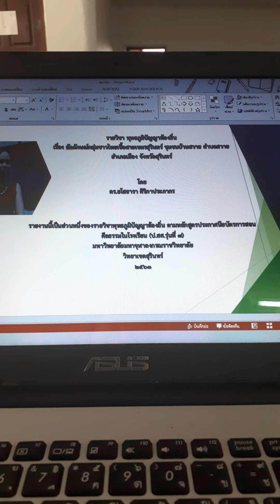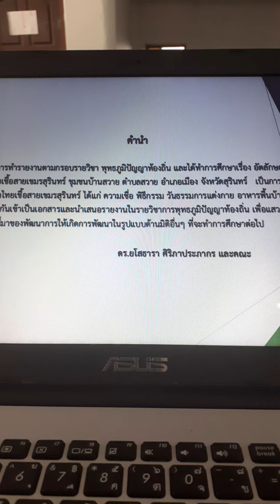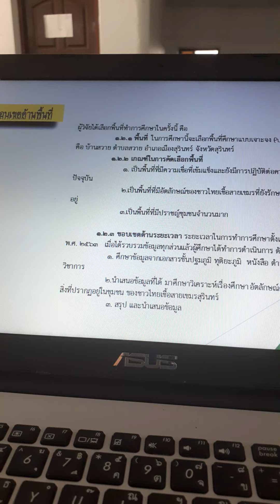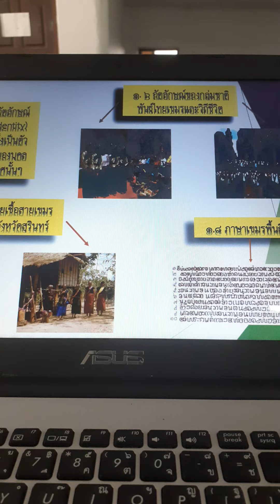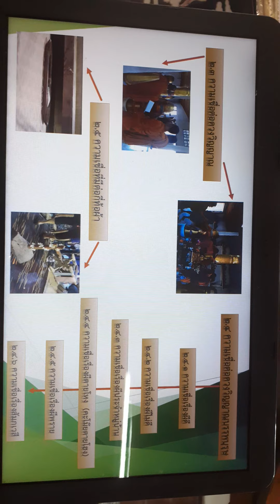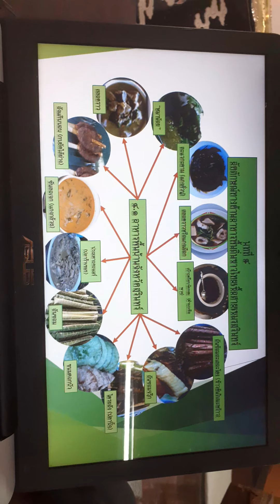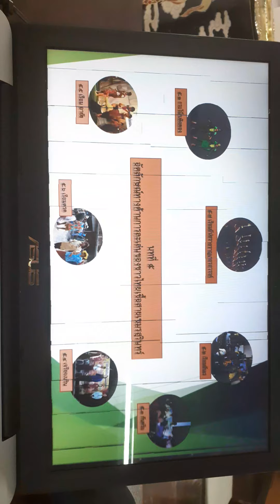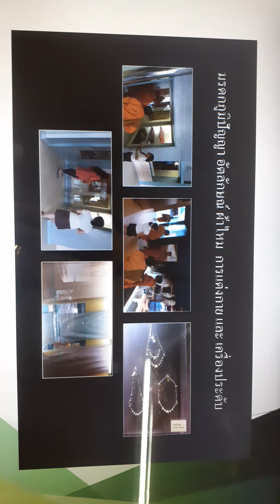อัตลักษณ์ทางวัฒนธรรมของกลุ่มชาวไทยเชื้อสายเขมร สุรินทร์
นำเสนอโดย ดร.ยโสธารา  ศิริภาประภากร